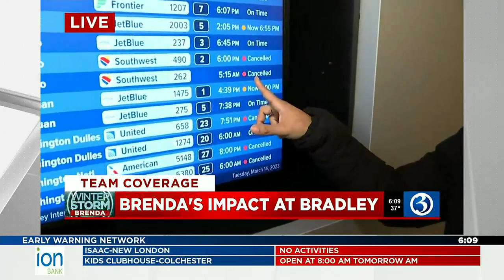Winter Storm Brenda causes cancelations at Bradley